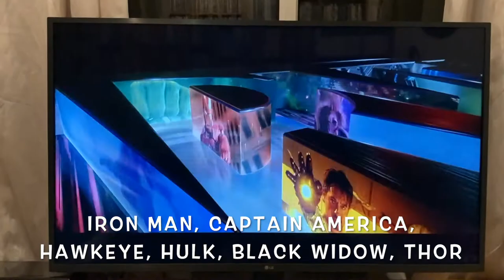We sing this before every Marvel movie...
Please stand for the Marvel National Anthem.